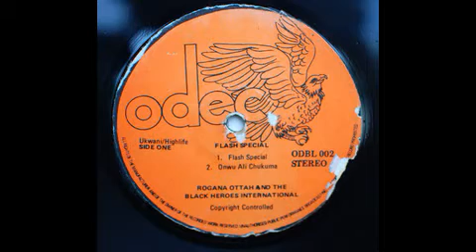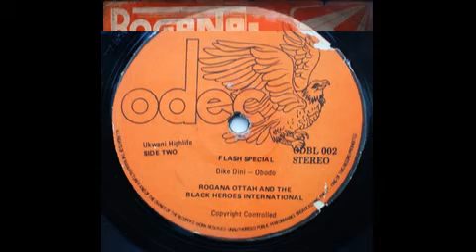Rogana Ottah - Flash Special ©1983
Record Details:

Artist: Rogana Ottah & The Black Heroes International
Album: Flash Special
Label: Odec - ODBL 002
Track: Flash Special
Format: Mp3
Length: 08m:49s
Country: Nigeria
Style: Highlife, Ukwuani
Year: 1983

Album Tracklist:

A1 Flash Special
A2 Onwu Ali Chukuma
B    Dike Dini Obodo

Companies, etc.
Marketed By – Odec Brothers (Nig.) Ltd.

Credits:
Bass Guitar – Ilome Sule Bass
Chorus – Aligogo, Queen Azaka
Claves – Jacky Boye
Congas – Asa Bobo*
Drums – Danny Kee (2)
Engineer – E. Oluyinka*, E. A. Odenusi*, J. A. Olahan*
Lead Vocals, Lead Guitar – Rogana Ottah*
Rhythm Guitar – Edwin Omodi (tracks: A1, A2), Isaac Boro*